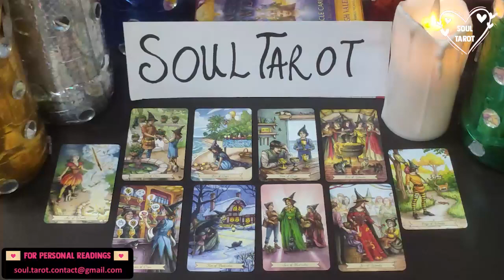TAURUS ✨ 'NO COMMUNICATION' 💔 NOW REALIZING WHAT THEY'VE MISSED OUT ON, OBSESSIVELY THINKING...!